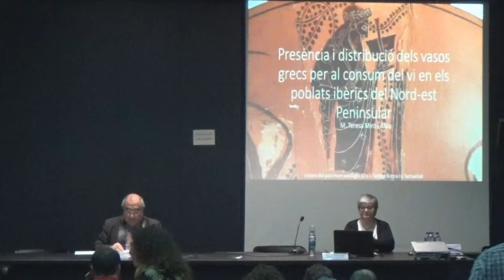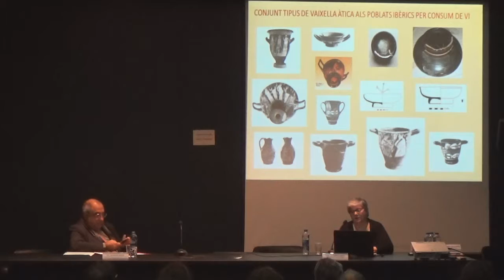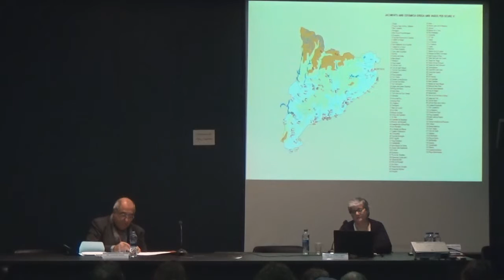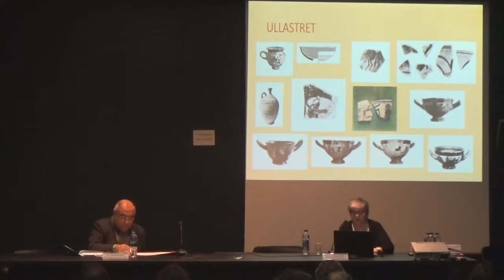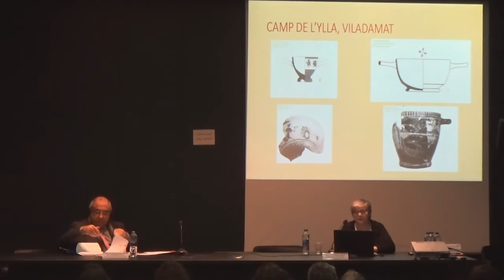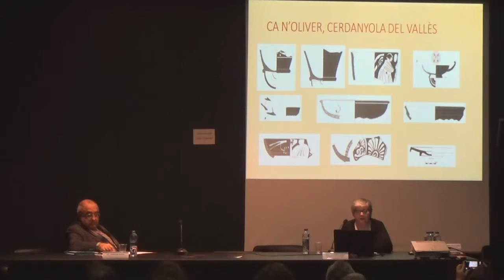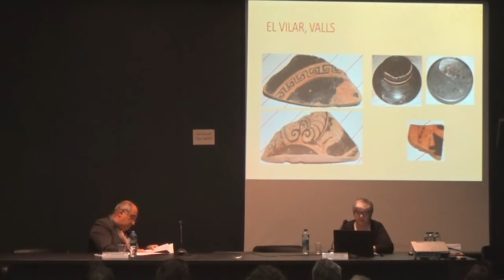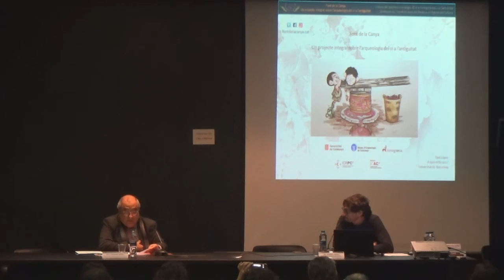Seminaris de l'Institut Català de Recerca en Patrimoni Cultural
"Presència i distribució dels vasos grecs per al consum del vi en els poblats ibèrics del Nord-est Peninsular"

Dra. Mª Teresa Miró (Cap del Servei d'Arqueologia i Paleontologia del Departament de Cultura de la Generalitat de Catalunya).